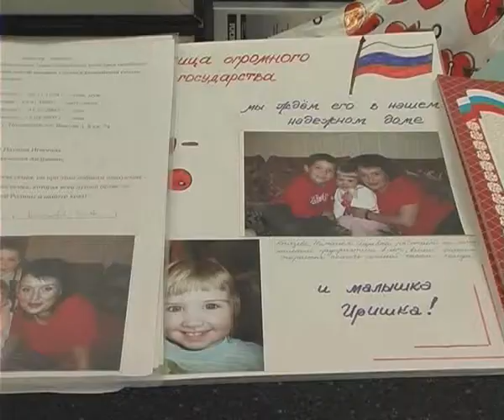Подведены итоги конкурсов, посвященных выборам.